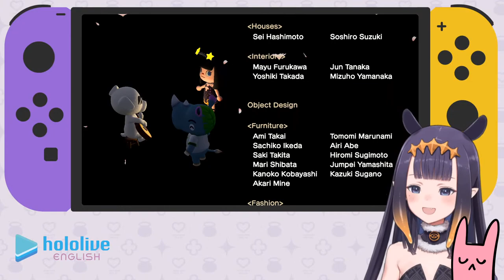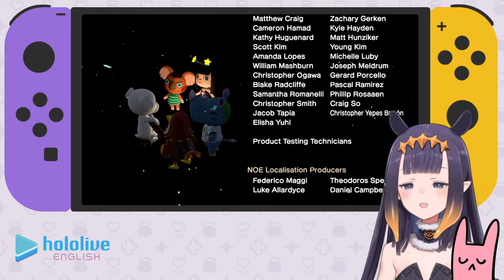【ACNH】Tour of Island Y****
this week's stonks not looking too good...

[Viewer Rules]
To help everyone enjoy the stream more, please follow these rules:
1.Be nice to other viewers. Don’t spam or troll
2.If you see spam or trolling, don’t respond. Just block, report, and ignore those comments.
3.Talk about the stream, but please don’t bring up unrelated topics or have personal conversations.
4.Don’t bring up other streamers or streams unless I mention them.
5.Similarly, don’t talk about me or my stream in other streamers’ chat.
6.Please refrain from chatting before the stream starts to prevent any issues

BGM used
□DOVA-SYNDROME